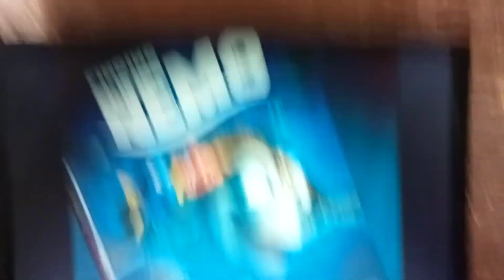14 de mayo de 2024